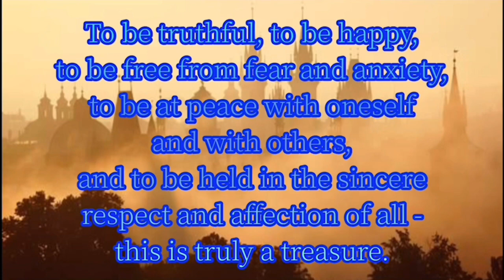平和を願って🙏🇺🇦平和を歌った名作、偉人名言集。いつまでも世界が平和でありますように。パート3